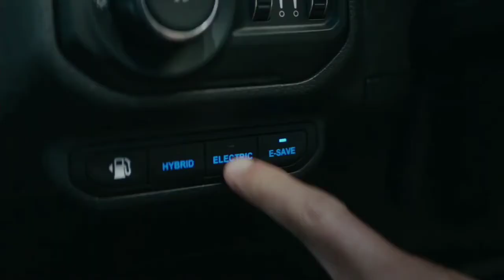baby carnotauro revealed and brachiosaurus for jurassic world dominion